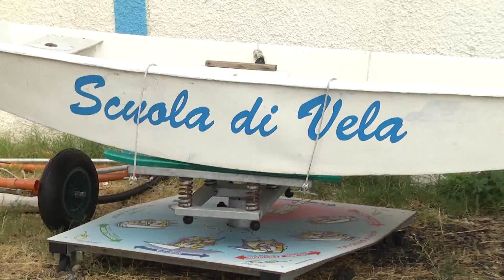Pantavela a Cetraro, in mare la 29°edizione